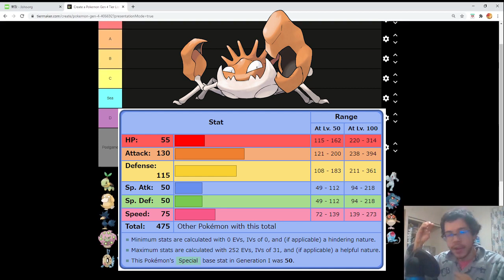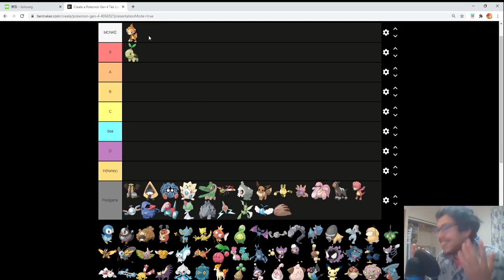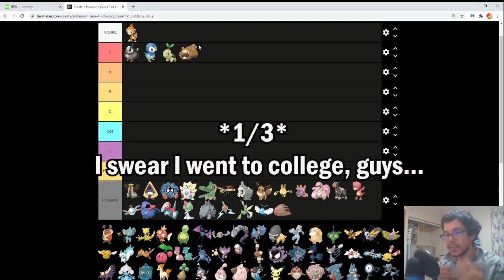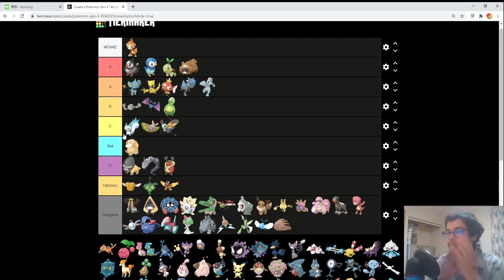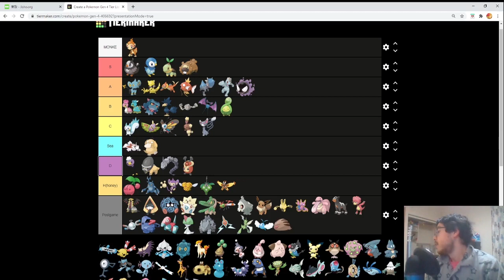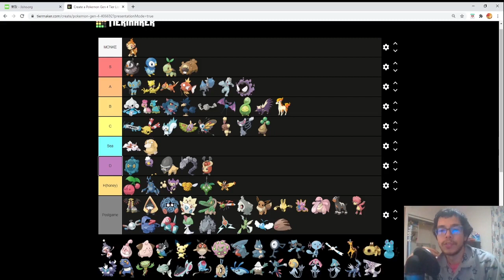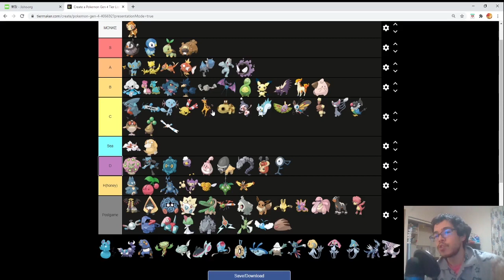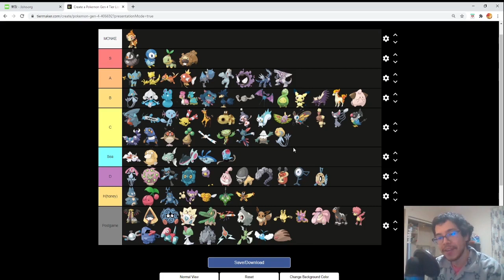Pokemon Gen 4 In-game Tier List: Reject Humanity, Return to Chimchar | Diamond and Pearl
Pokemon Diamond and Pearl are some of the most fondly remembered games by many Pokemon fans, but who are the BEST pokemon to journey with you throughout Sinnoh?

...It's Chimchar.

Feel free to bully me in the comments for placements you disagree with and I'll do my best to respond. Let's! Discussing! But not about Platinum because this is a D/P tier list.

Timestamps - I can't put timestamps to each individual pokemon, but they are in dex order so hopefully these selected timestamps make navigating to your favorites a bit easier.

00:00 ChimCharge
00:29 Intro and Tiering Criteria
09:12 Turtwig
21:08 Criketot
28:27 Onix
33:45 Burmy
40:05 Heracross
44:30 Goldeen
48:22 Ponyta
53:07 Pichu
59:00 Giraffarig
1:03:38 Remoraid
1:06:37 Legendaries

Origin of the "DaiPa Kids"